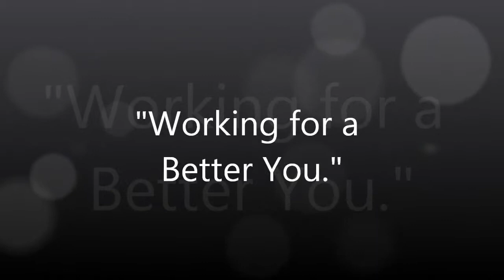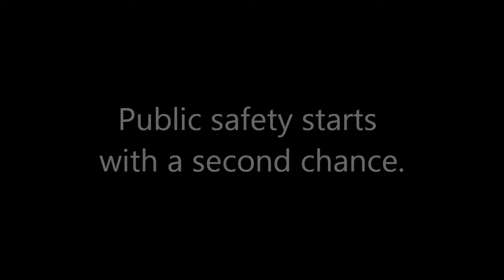Derrick Jones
Working for a Better You.